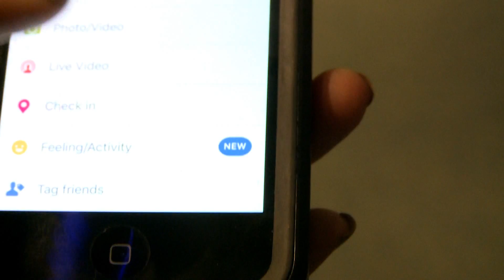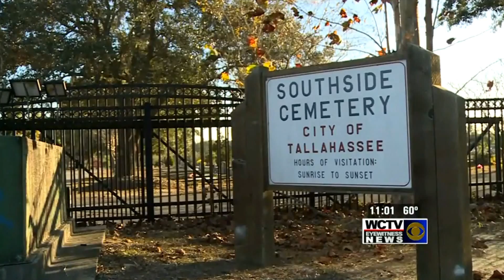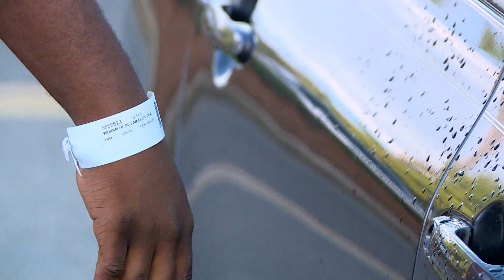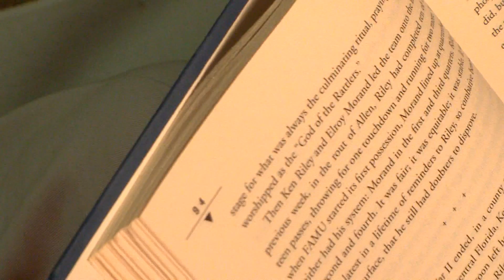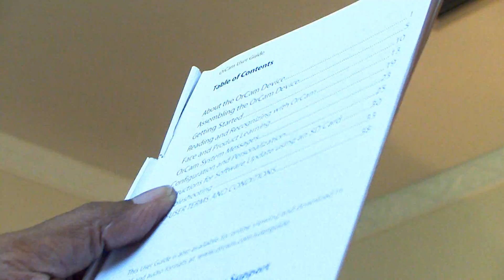AP AWARDS MULTI MEDIA JOURNALIST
Erin Lisch
WCTV
Multi-Media Journalist AP Award Entry